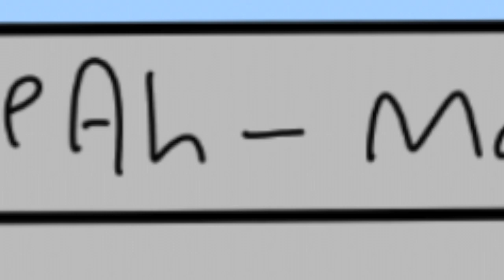The Pandemic Part 1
music credit
Naruto OST- Nervous